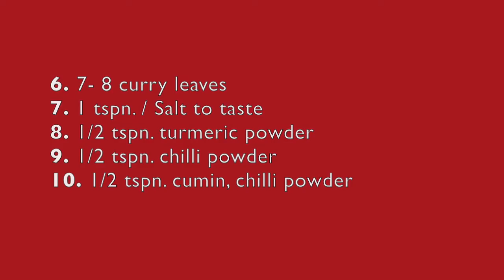Amba khatta | Odisha Dish | Summer Special | Blooming Words by Taapsi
Amba Khatta is a cuisine from Odisha. It is relished mostly during summers because mangoes are available during this season.

Credits -
Cooking by Sujata
Camera, Editing by Taapsi